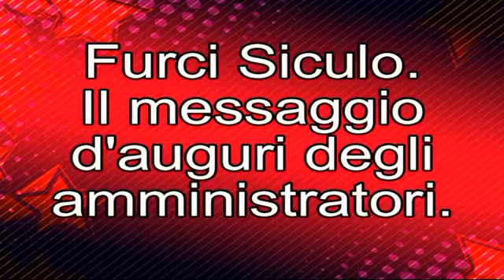Furci Siculo. Messaggio d'auguri degli amministratori furcesi.